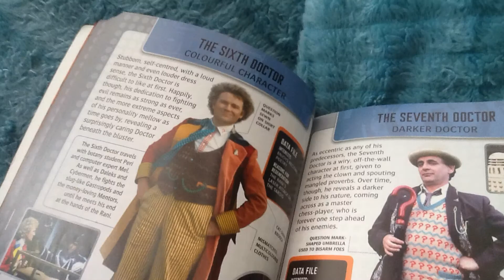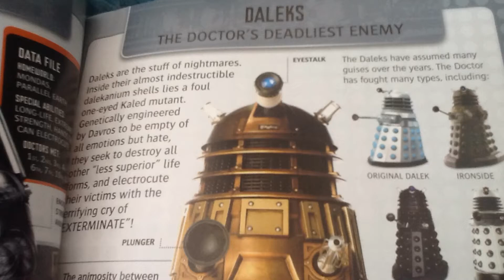Doctor. WHO .???? Part 2